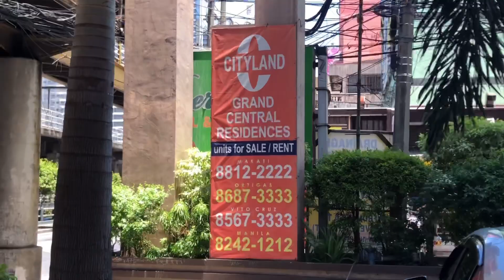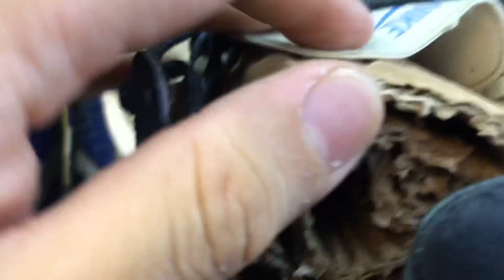680 PETOT NA SAPATOS. NEW ARRIVAL SA MANDALUYONG